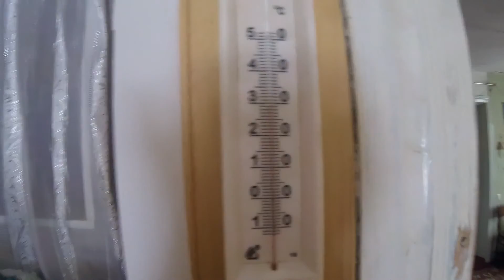Жизнь в деревне: чистим ковры. Кролики зимой. Теплый дом. VLOG! Countryside.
Сельский влог. Жизнь в селе Медвин.
Зимние заботы: чистим ковры. Кролики зимой кушают сено. В доме тепло. Из чего сделан пол в доме.
Hey guys! These vlogs are about our lives and the things we do. Countryside in Medvin.